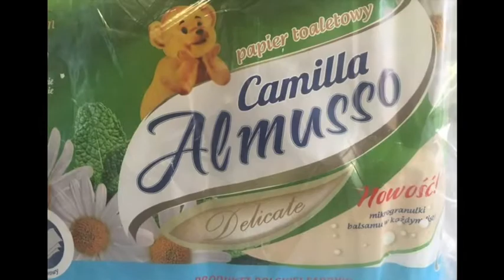Toilet Papers Of The World #5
International toilet papers from faraway places have come to rescue us! Part 5: From Poland - Camilla Almusso!